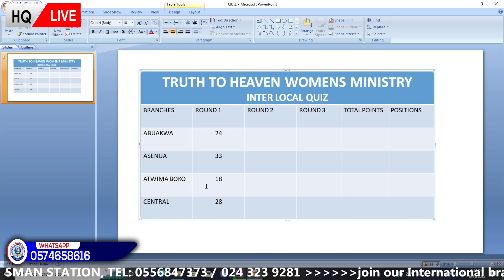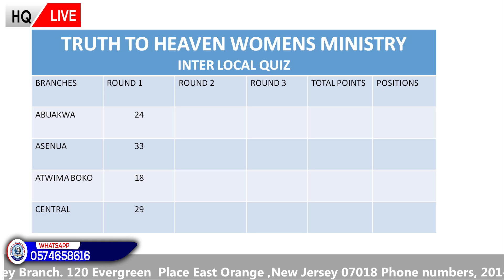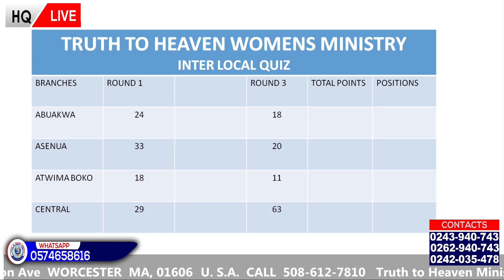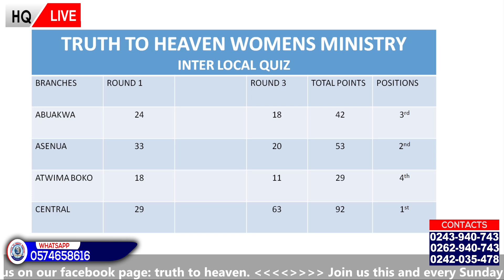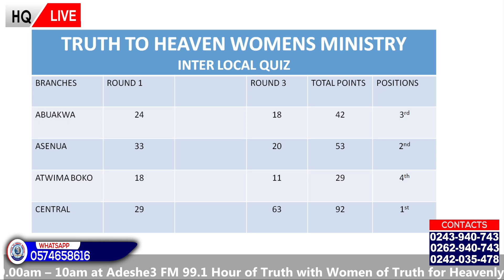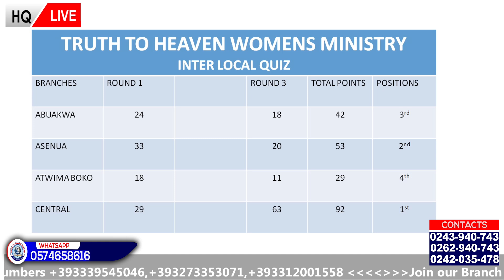NATIONAL WOMEN'S WEEK DAY 1 (QUIZ)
Lifting up the truth to the world
 Truth to Heaven Ministry seeks to preach the undiluted message, warn everyone and teach every man in all knowledge and wisdom the truth in order to present every man perfect in Christ Jesus. Also to labour, strive according to Christ working which worketh in us mightily. (Colossians 1:28-29). “And if the righteous scarcely be saved, where shall the ungodly and the sinner appear?” (! Peter 4:18)
Brethren, let’s think about eternity, come and worship with us so together we will attain the fullness of Christ and make it to Heaven in Jesus’ name. Amen! “For the son of man shall come in the glory of His father with His angels, and then He shall reward every man according to His works. Verily I say unto you, there be some standing here which shall not taste of death, till they see the son of man coming in His Kingdom”. (Matthew 16:27-28)
God be with us all in the view of not missing the Glorious City – Heaven.
Amen!